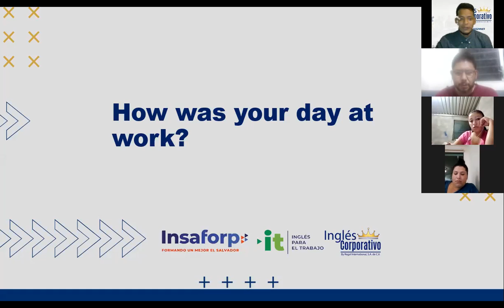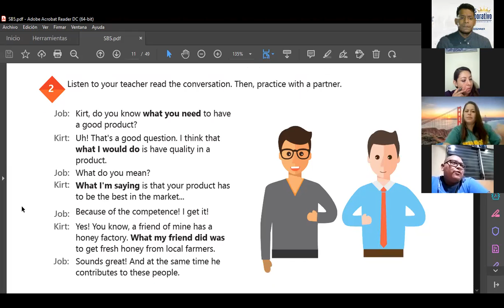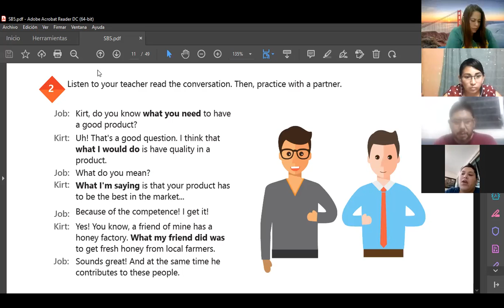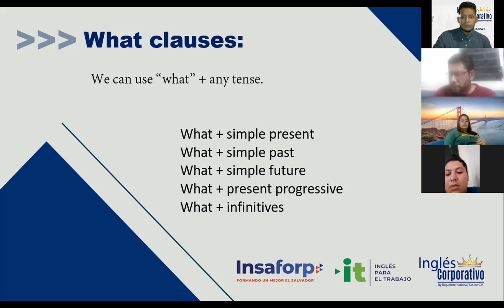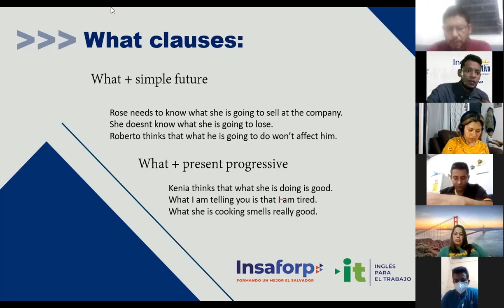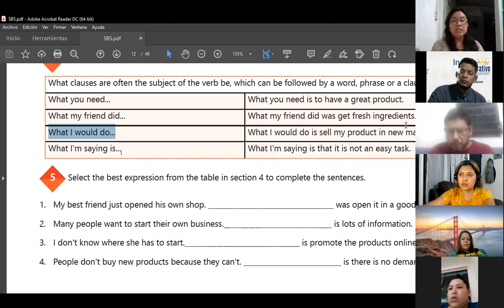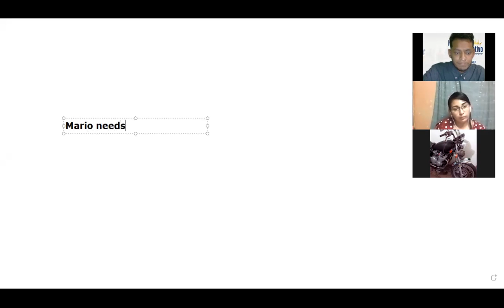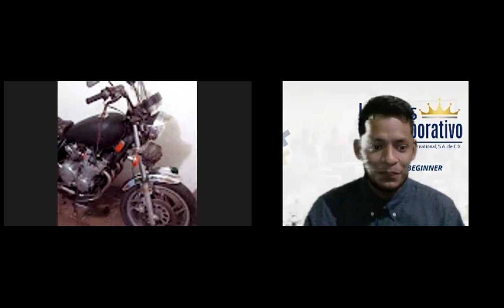Ingles Corporativo-Videoconferencia #2 How to use WHAT clauses